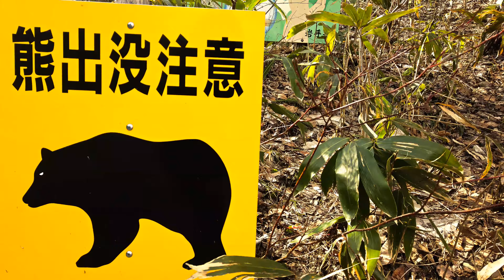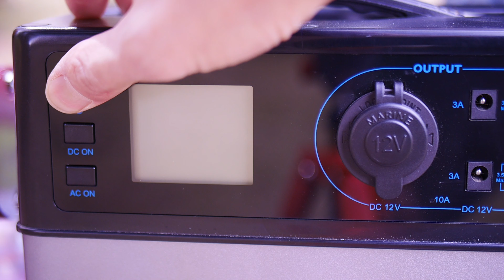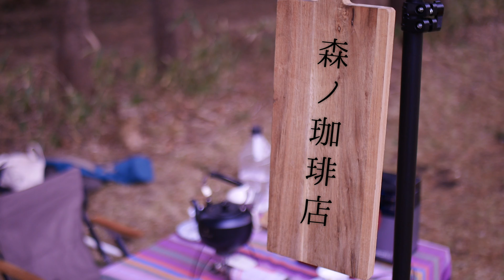ボンマック コーヒーミル 森ノ珈琲店 【Bonmac BM-250N】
山の天然水で淹れる森の中のカフェ。今日だけ開店しました。